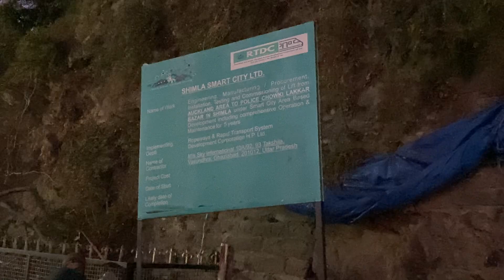Shimla Smart City Street View Viralupdatess Uncut Video from Shimla